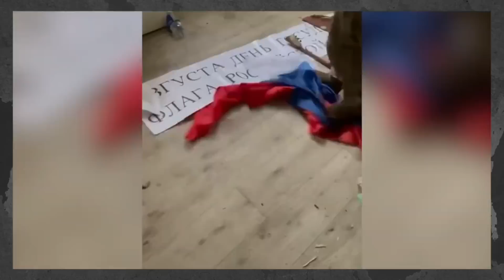ДРОНИ НЕ ЗАЛИШАЮТЬ МОСКВУ!